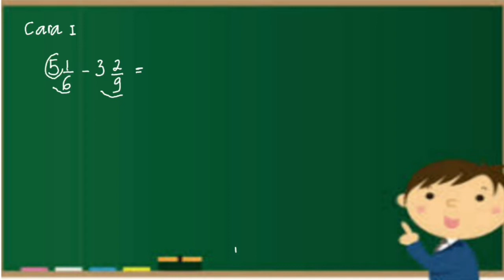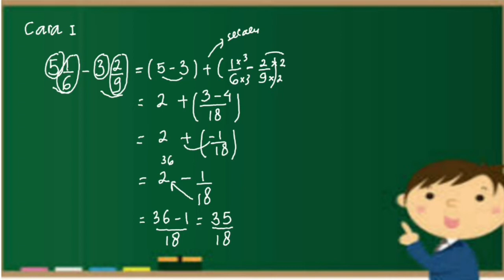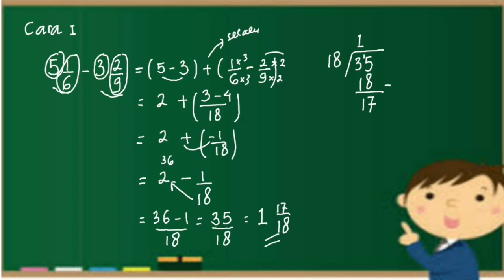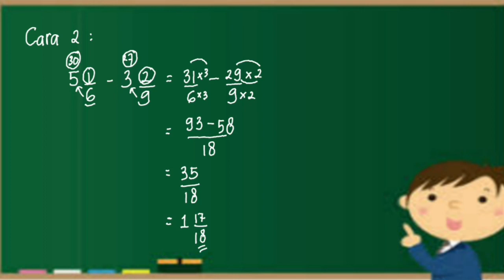MATEMATIKA| PENGURANGAN BENTUK PECAHAN CAMPURAN